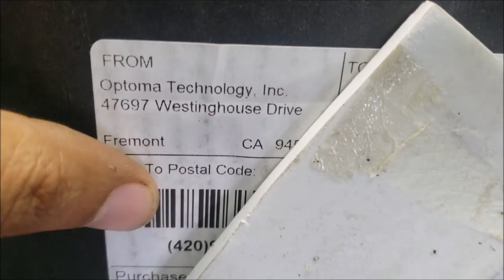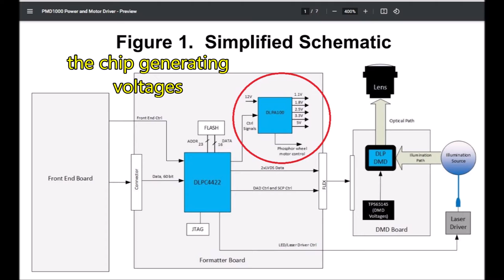Optoma HD39HDR DLP Projector DAEHHGN Red light flashing blinking